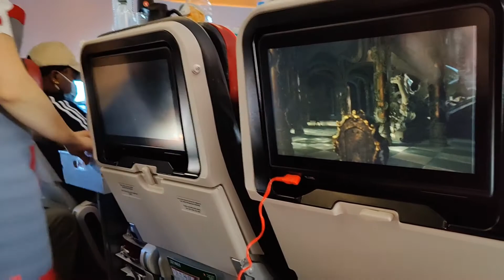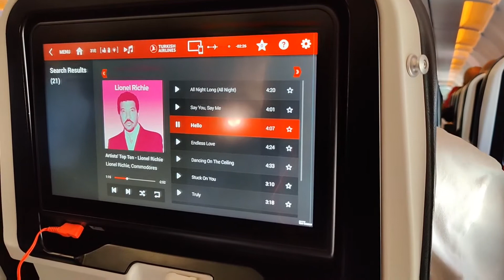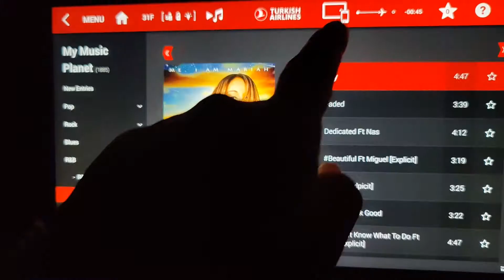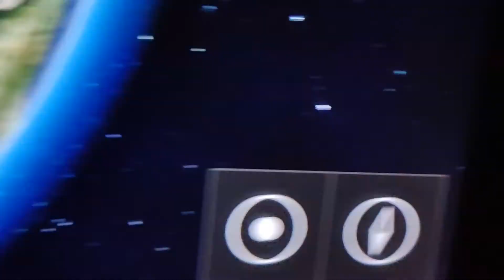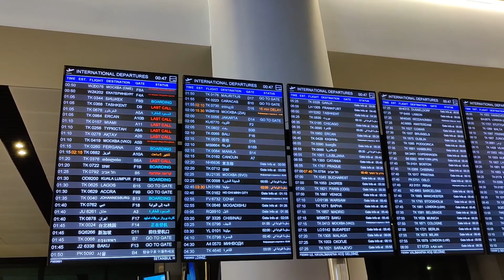FLIGHT FROM FINLAND TO TURKEY: WHAT TO SEE, EAT & DO WHILE UP THERE | FePot Vlogs